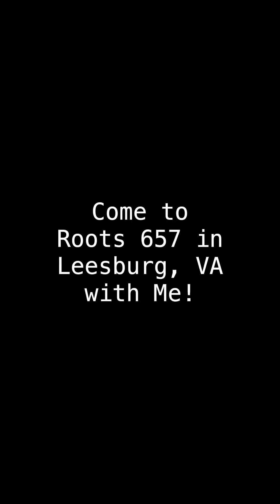Come Visit Roots 657 with Me!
📍 Address: 42301 Spinks Ferry Rd, Leesburg, VA 20176